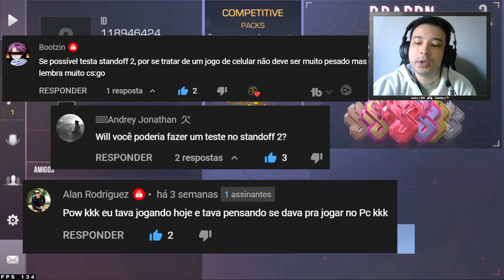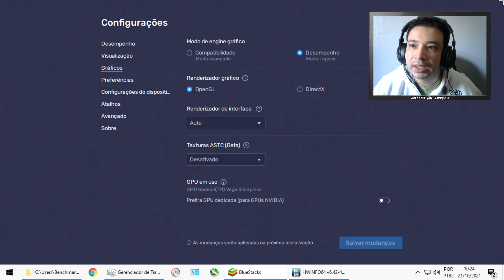Athlon 3000G + VEGA 3 - Standoff 2 (720p) 2x8GB (PC) Sem Placa de Vídeo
Teste no Standoff 2, com o emulador Bluestacks 5, usando o Athlon 3000G sem placa de vídeo, apenas com seu vídeo integrado do processador a VEGA 3, na resolução 1280x720.

🔵Melhor Placa Mãe Custo Benefício B450M AM4:

🔥Assine o Amazon Prime, 1° Mês Grátis, Prime Vídeo, Ganhe Frete Grátis na Amazon, Jogos Grátis, Skins em Jogos e muito mais!

💻Configurações do PC Testado no Vídeo:

Processador: Athlon 3000G 3.5 Ghz @Stock:

Memória Ram: 2x8 GB Crucial Ballistix 2400 Mhz DDR4:

Placa de Vídeo: Vídeo Integrado do Athlon 3000G VEGA 3

Placa Mãe: Asus Prime B450M GAMING/BR DDR4 AM4

Fonte: Aerocool Kcas 400W 80 Plus:

SSD: 1TB Sandisk SDSSDA-1T00-G26:

Disco Rígido 1: 1TB Seagate Barracuda 7200 RPM:

Disco Rígido 2: 2TB Seagate Barracuda 7200 RPM:

Disco Rígido 3: 4TB Seagate Barracuda 5400 RPM:

Cooler: Coolermaster Blizzard T2:

Gabinete: Bancada de Testes da RF Mode BT 01
Driver: Adrenalin 2020 Edition 21.10.1
Sistema Operacional: Windows 10 Pro 64 Bits

➥PicPay: @willian.strife